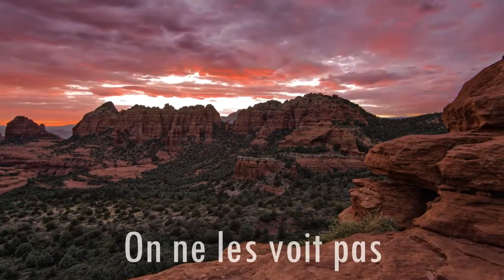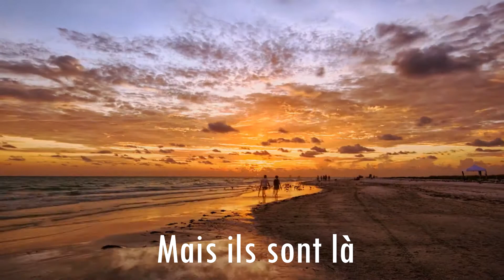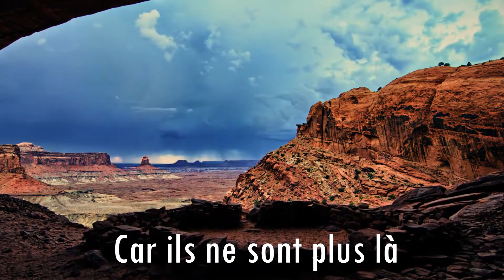DarkWarrior Team 2015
Après une longue absence de notre part, nous choisissons de faire une vidéo pour vous tous indiquant notre retour.

Nous sommes prêts à revenir ensemble, nous DW9, NFR, Ultim3, NXG, AG, Avenger, DWII, 333 et GFRA.

Nous avons un 5eme anniversaire à faire et nous le ferons avec vous !